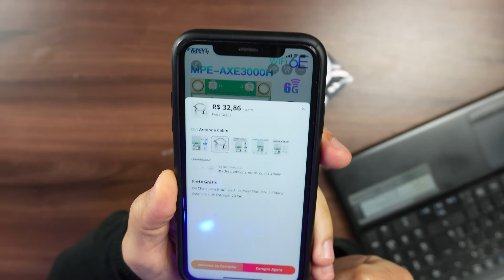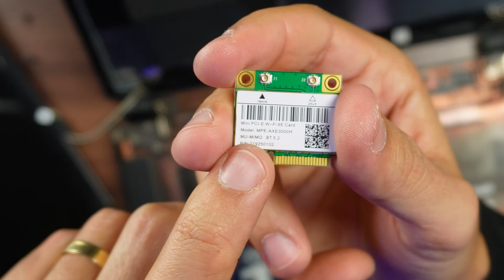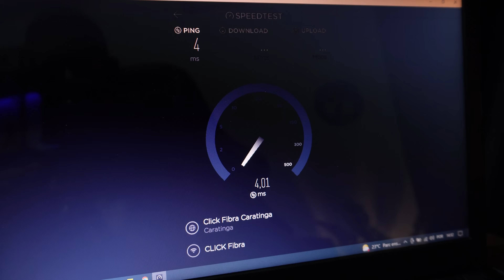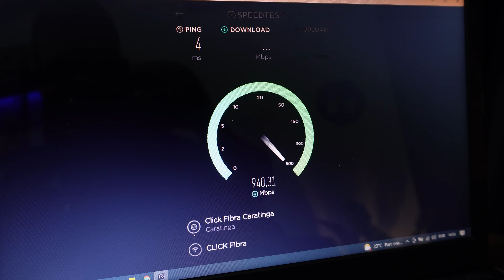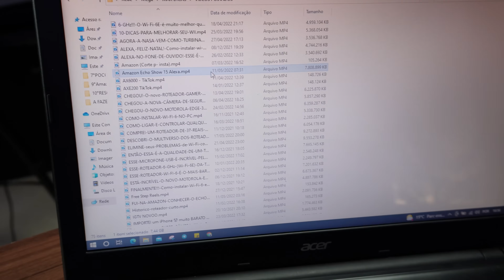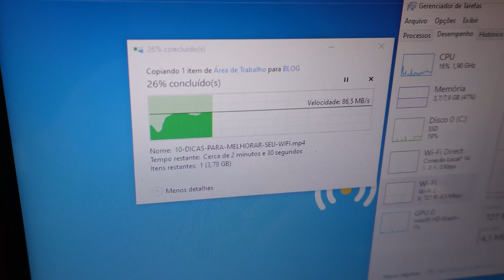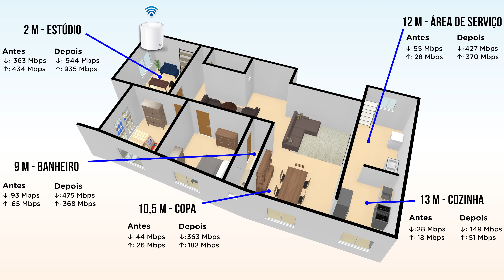Instalei NOVAS ANTENAS Wi-Fi no meu notebook e olha O QUE ACONTECEU!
Após trocar a placa de rede wi-fi do meu notebook antigo, consegui melhorar bastante a velocidade, porém notei que alguma coisa ainda estava limitando o que a plaquinha poderia me oferecer. Foi então que decidi substituir minha atual antena por duas novas, e o resultado você confere no vídeo!

PARA COMPRAR:
Placa Mini PCI-e
Antenas
Placa de rede Wi-Fi M.2

FAÇA PARTE:
🔵 Grupo e canal no Telegram

▸Roteador Wi-Fi 6 AX3000
▸Roteador Wi-Fi 6 AX3 Pro
▸Roteador Wi-Fi 6 AX6000

CAPÍTULOS DO VÍDEO:
00:00 - A ideia do vídeo
02:24 - Sobre as antenas
04:00 - Realizando a troca
11:37 - Testes
16:44 - Conclusões

Sto Agostinho